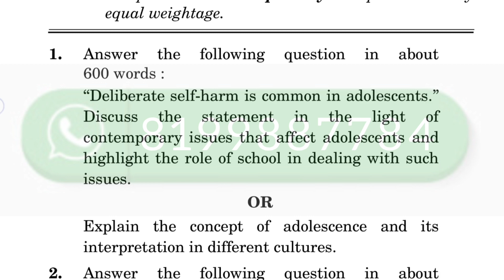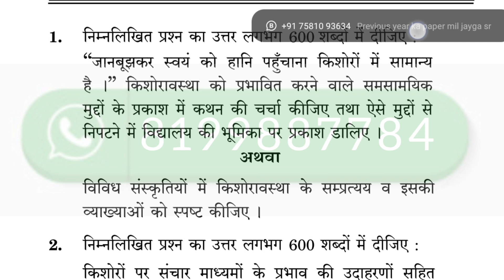BES 121 important questions | BES 121 previous year question paper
ASHISH VERMA

ASHISH VERMA

👉 ALL CERTIFICATE

👉 IGNOU

BES 121 previous year question paper
BES 121 important questions
BES 121 chapter 1